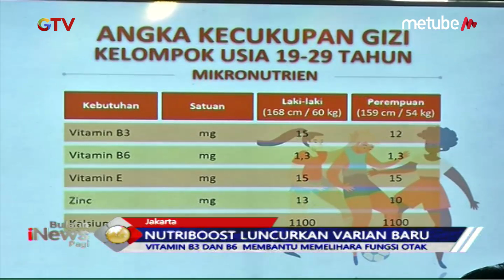Nutriboost Luncurkan Dua Varian Baru, Rasa Cokelat dan Kopi - BIP 02/09